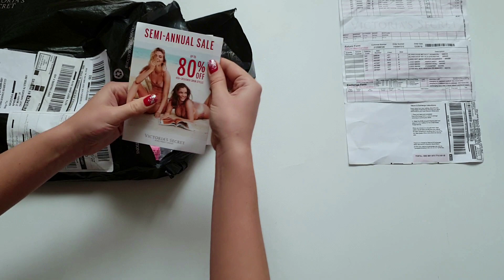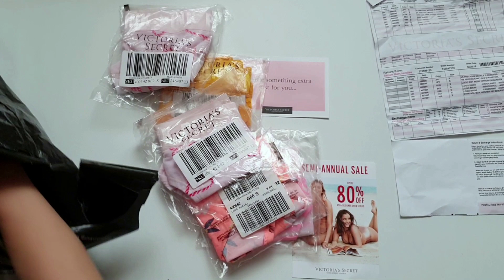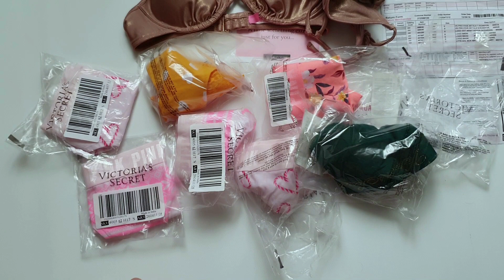Распаковка Victoria's Secret! Посылка из Америки. Доставка в Украину с NP Shopping. Виктория Сикрет.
Распаковка посылки с официального сайта Victoria's Secret.
Доставка в Украину сервисом NP Shopping (Новая Почта шоппинг) Дата заказа: 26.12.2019, дата получения: 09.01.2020.

Скидка 10£ на первый заказ на сайте Cult Beauty по ссылке:
(действует на заказы от 50£)